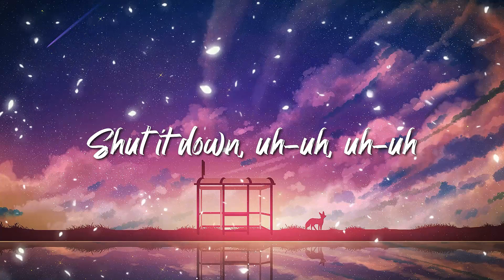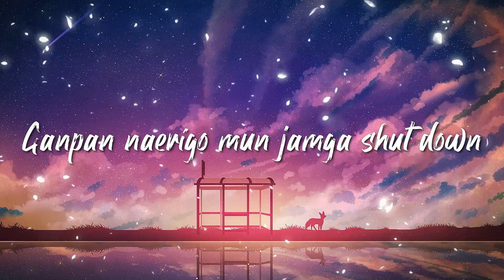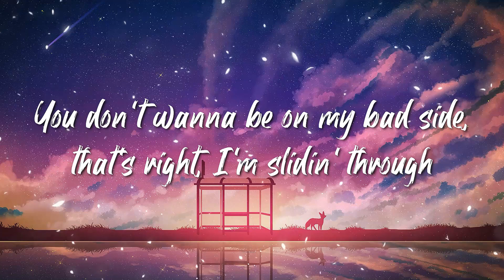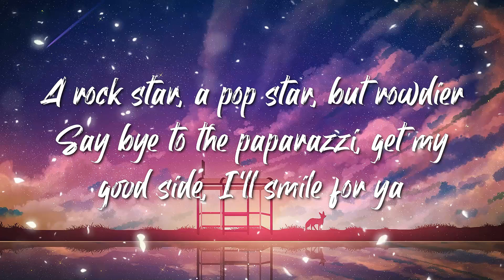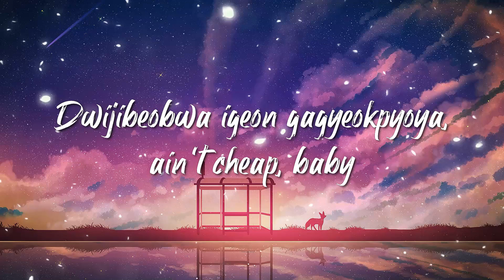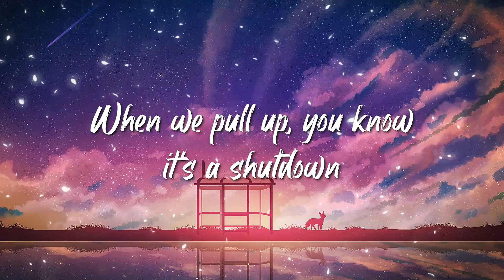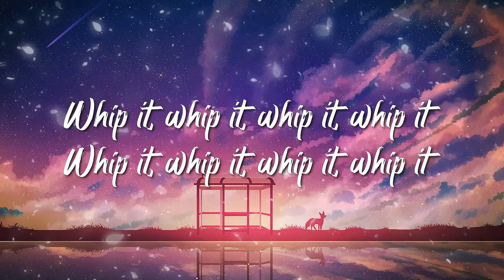BLACKPINK - Shut Down (Lyrics)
🎤 Lyrics: BLACKPINK - Shut Down

BLACKPINK
Typa Girl
BLACKPINK
Shut Down
BLACKPINK
Stay in your own lane 'cause I'm 'bout to swerve (Yeah)

[Instrumental Break]

[Outro: All, Jennie & Lisa, Rosé]